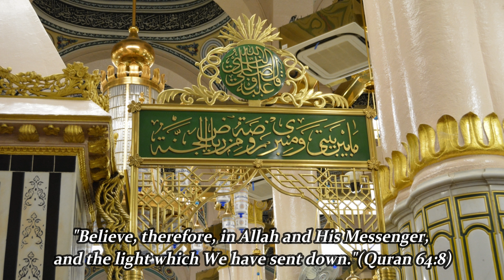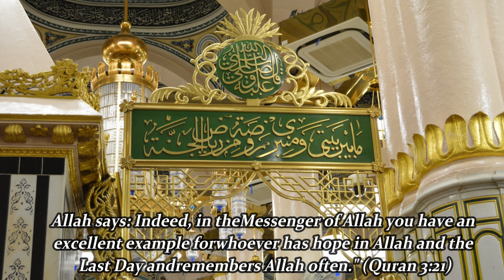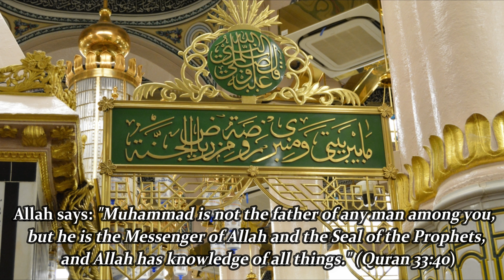Rights The Prophet Muhammad Has Over Us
PLEASE NOTE:
Any of the views expressed by the speakers do not necessarily represent the views of The Shared Truth or any other projects it may have or intend to do.

 VIDEO FOOTAGE:
All footage used in our videos are licensed to The Shared Truth Media, and you are not permitted to cut clips and use in your own videos (without permission from the original owner of the stock footage or images) Please contact us for more information.